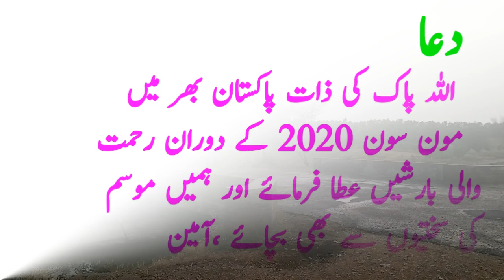Today Weather Report Of Karachi and Sindh | Monsoon 2020 Update | Pakistan Weather